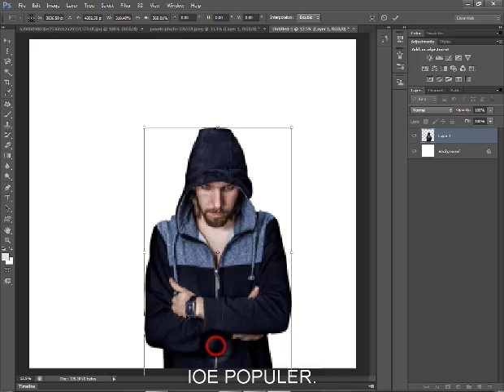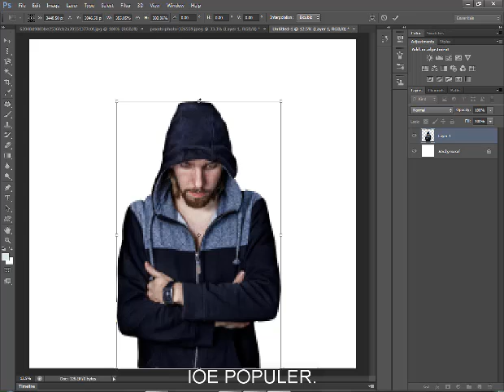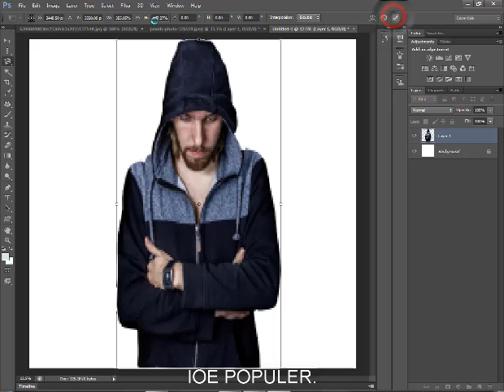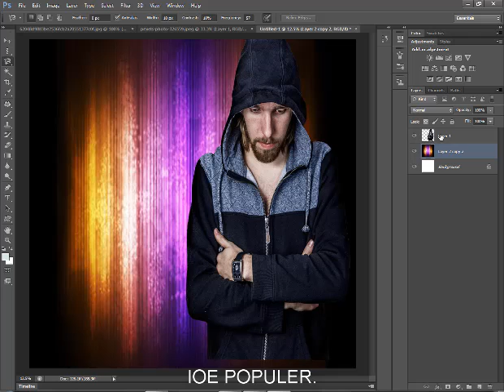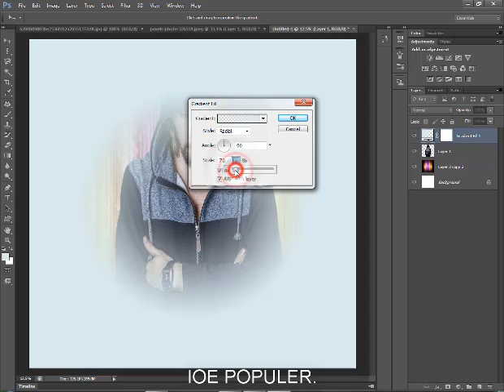HOW TO CHANGE BACKGROUND IN PHOTOSHOP CS6 IN 2 MINUTES?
This channel is made for inspiring the youngesters of the new world, specially to empower them, suggest them and courage them. This channel is not only on the base of education but it is made for everything such as science,entertainment,technology and much more.